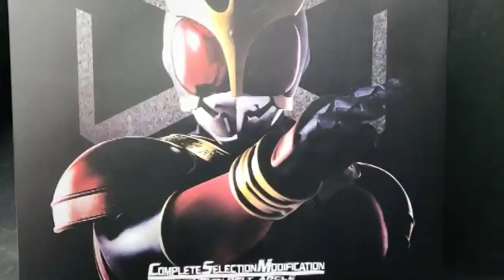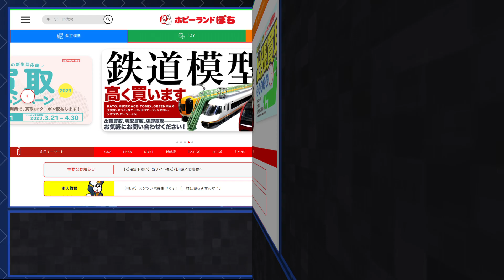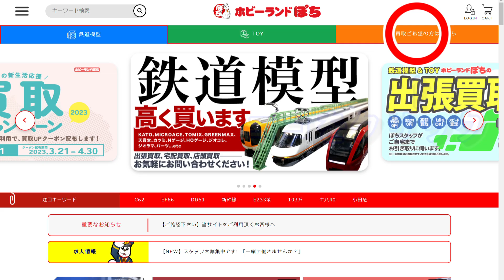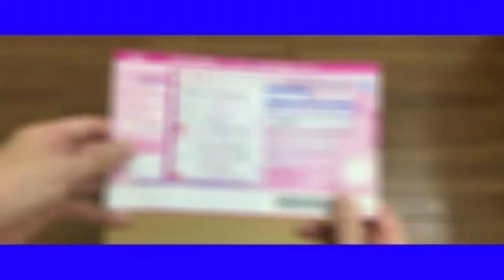【ホビーランドぽち】鉄道模型かんたん買取手順～宅配買取編～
★ホビーランドぽちの宅配買取サービスはとっても簡単とっても便利★
宅配買取の手順を動画で紹介しちゃいます！